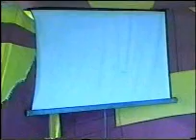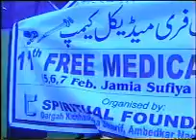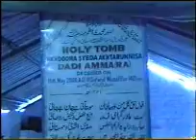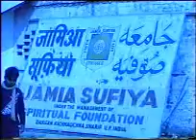Free Medical Camp and Langar (Urs Makhdoom Ashraf 2008 8 of 8)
On the 2nd and 3rd February 2008 celebration of the Urs of Makhdoom Ashraf Jahangir Simnani took place in the campus of the esteemed Jamia' Sufiya. Sufis, Academics, Ulama and Muftis from all over India arrived to share their vision and knowledge with the students and the audience.

Sajjadah Nashin of Dargah Ala Hazrat, Hazrat Allama Subhan Raza Khan also blessed the gathering with his dynamic presence. His able brother Hazrat Allama Tauseef Raza Khan once again delivered the main speech. In his talk he briefly discussed about Jealousy (Hasad) and prayed to the Almighty Allah that May He save all of us and the mission of Huzoor Sheikh-e-Tariqat Hazrat Allama Syed Muhammad Jilani Ashraf from all kinds of Hasad and Fitna. The renowned Sadar Mufti of Madarasah Manzar-e-Islam Bareily Sharif, Hazrat Mufti Farooq Rizvi also arrived for the gathering and illustrated to the world his support and well wishes for the mission and work of Sheikh-e-Tariqat.

There was Langar organised for everyone and the unique free medical camp for those who cannot afford for treatment in the blessed town of Kichocha sharif. The free medical camp has been serving the local residents as well as travellers for more than a decade making it the most effective and unique free service in the history of the Urs of Makhdoom Ashraf. There was also a Mushaira and Natia Mahfil in the praise of Allah, His Prophet and His close Friends. All the videos are available.